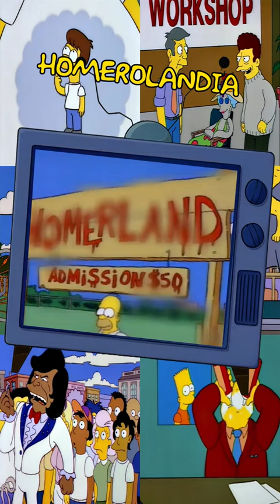Homerolandia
¿ Hoy haremos una REACCION y CRITICA a LOS SIMPSON ?
Descargo de responsabilidad de derechos de autor según la Sección 107 de la ley de derechos de autor de 1976, se permite el uso justo para fines tales como críticas, comentarios, informes de noticias, becas e investigación. El video en ningún momento pretende reemplazar la obra original de los simpson de pertenecía a Disney Enterprices.